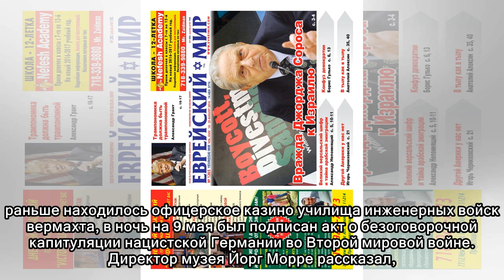В Германии вспоминают день победы над нацизмом: сотни музеев и коллекций каждый день напоминают, к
В Германии вспоминают день победы над нацизмом: сотни музеев и коллекций каждый день напоминают, к чему ведет диктатура
 В Германии, как и в большинстве европейских стран, днем окончания Второй мировой войны в Европе считается 8 мая. Официально правительство страны не отмечает 73-ю годовщину окончания Второй мировой вой...